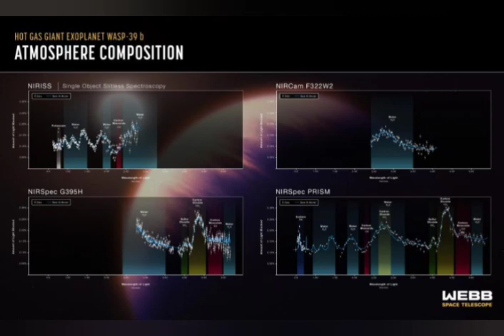Molécula nunca antes vista: Webb revela uma atmosfera de exoplaneta “Saturno quente”